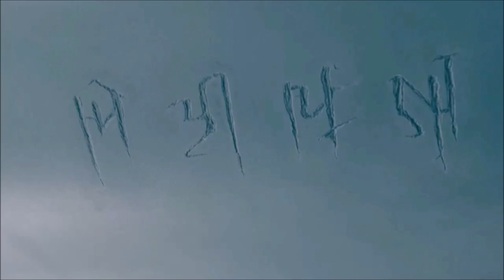Doctor Who - Every Use Of The Twelfth Doctor's Sonic Sunglasses